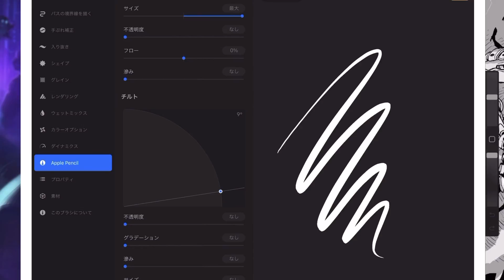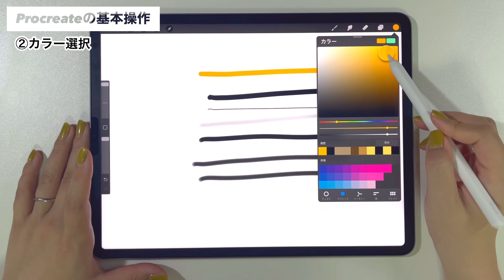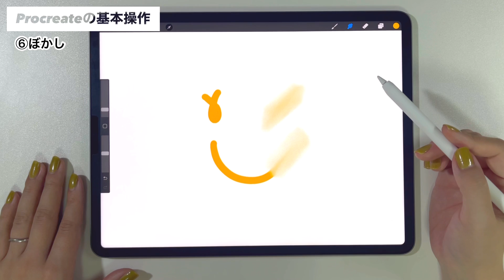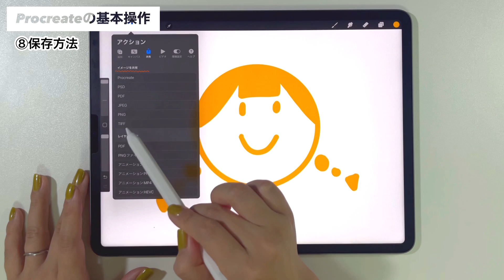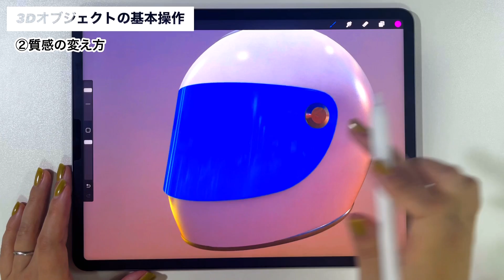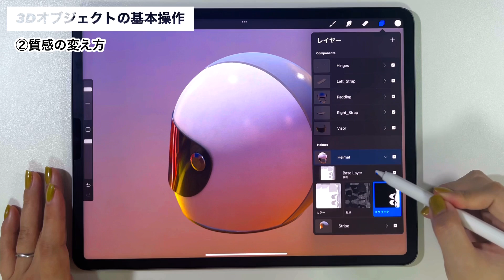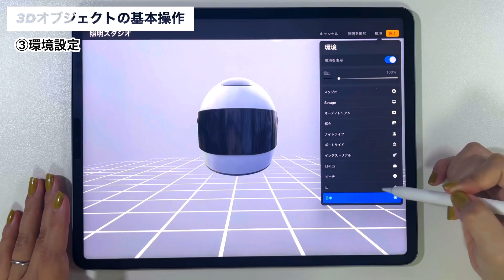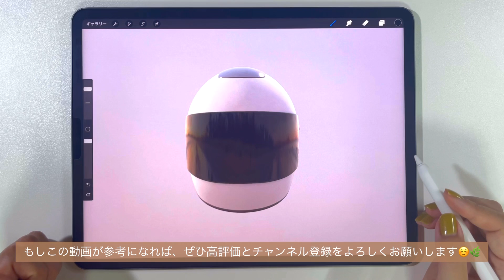【Procreate】ダウンロードするだけ/ 3Dモデルの操作がわかる！超基本マニュアル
目次
00:00 イントロ
00:44 Procreate基本操作
00:51 ①ブラシの調整
01:30 ②カラー選択
02:15 ③ズームする
02:29 ④レイヤー
03:51 ⑤消しゴム
04:09 ⑥ぼかし
04:35 ⑦ブラシ選択
04:58 ⑧保存方法
05:22 3Dオブジェクトの追加方法
06:03 3Dオブジェクトの基本操作
06:45 ①色の塗り方
07:38 ②質感の変え方
10:33 ③環境設定
12:05 ④ARで表示する

※チュートリアルについて
本動画は公開当時のUIで解説しています。現在のアプリとは表示が一部異なる場合があります。

※困ったときは
端末・設定・手順の違いなど環境差で再現確認が難しいため、個別の質問対応は基本的に行っていません。
なお、多くいただく質問は過去にコメントで回答していたり、視聴者さんが自己解決メモを残してくださっていたりするので、困ったときは過去のコメントをチェックしてみるのもオススメです！

こんにちは、ジェーンです。

今回の動画は、Procreateで3Dデザインを扱う時の基本チュートリアルになります🎨

3Dモデルを自分で作らなくても、
元々いくつかのモデルが既に入っているので
簡単に自分だけの3Dデザインができるのはすごく魅力的ですよね✨
(しかもサブスクでなく買い切り！😎)

＝iPadで3Dを初めるならこちら！＝
【iPadで3Dが作れる】世界一やさしいNomad Sculpt入門！使い方～画像作成まで解説

＝Nomad Sculptの機能を最速で使いこなしたい方はこちら＝

ｰｰｰｰｰｰｰｰｰｰｰｰｰｰｰｰｰ
▼最新のチュートリアルやTipsは、noteで更新中です🕊️

▼使用している物
・iPad
・Pencil
・ペンシルカバー